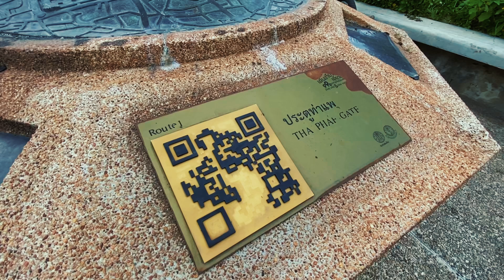ประตูท่าแพ เชียงใหม่ Tha Pha Gate October 7th, 2021